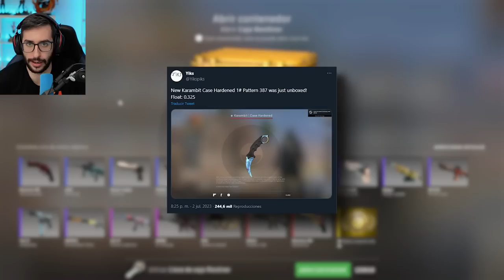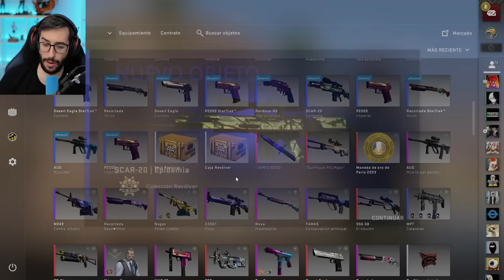CON ESTA CAJA HA GANADO 300000$